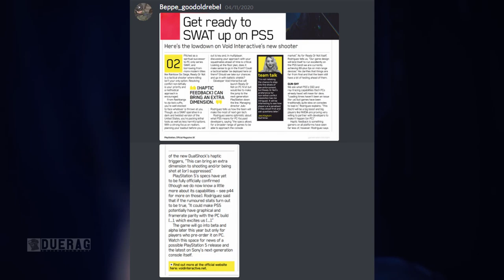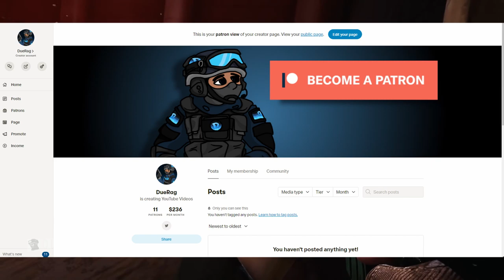Ready Or Not Game News!?! - Is Ready Or Not Already Confirmed For The Next Generation Of Consoles??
Songs Used;